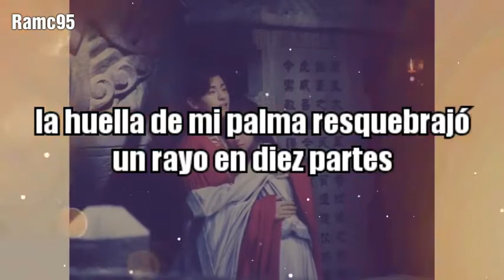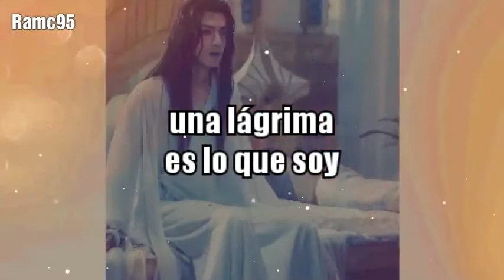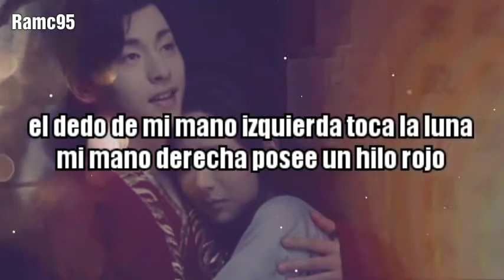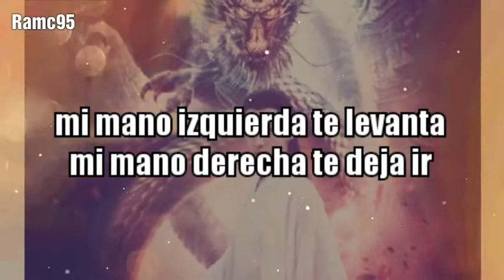Ashes of love • Upwards to the moon ||Edits + letra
Eres libre de elegir entre ver el video en Facebook o YouTube